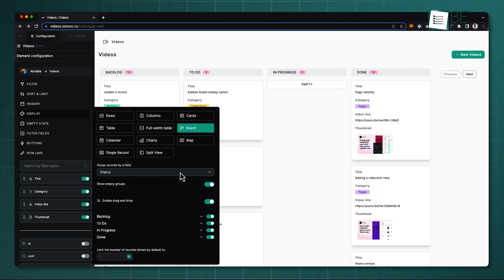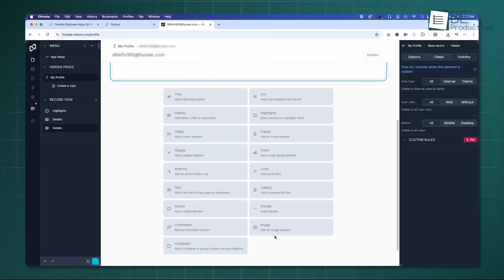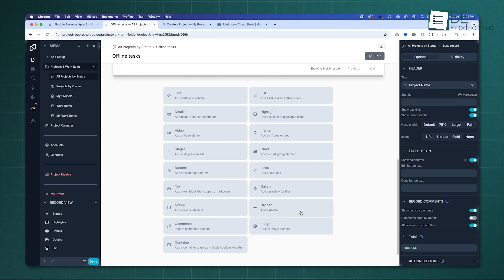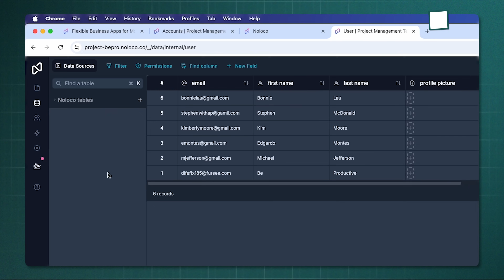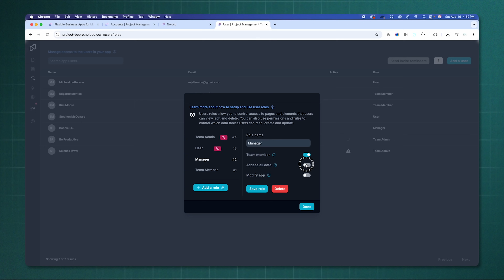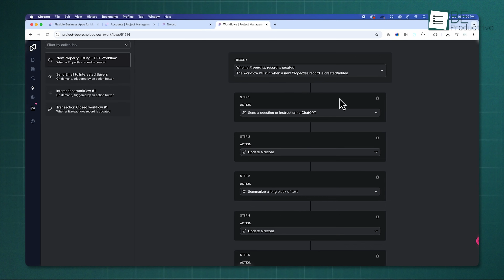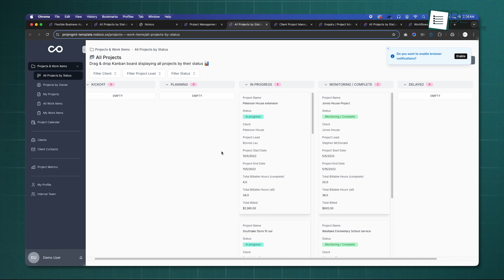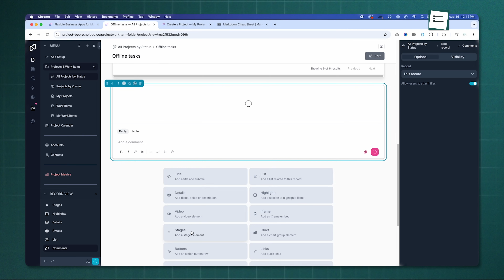Noloco Review -The Best No Code App Builder in 2025?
In this review, we walked through Noloco.io’s project management tools. Tired of messy spreadsheets and rigid software for your projects? We explored its interface, design, data handling, and automations to see if it’s the right path for your team. Let’s find out if Noloco can truly bring harmony to your workflow.

00:00- Intro
00:45 - Interface
01:40 - App Design
02:58 - Data Management
04:08 - Users & Workflows
05:32 - Template
06:38 - Verdict
Video you may also like:

Boost your team productivity with Noloco, a powerful no code platform designed to simplify project management software and streamline your workflow. In this Noloco tutorial and Noloco review, we explore how Noloco project management tools allow you to build custom no code apps and no code tools using Noloco templates, Noloco workflow, and a robust Noloco database. With advanced Noloco features like AI-powered workflows, workflow automation, and SQL database integration, you can automate tasks, improve team collaboration, and optimize project tracking effortlessly. As a versatile no code app builder and productivity app, Noloco tools help teams replace complex systems with simple, efficient solutions, making it one of the best productivity tools and productivity software available for modern businesses.